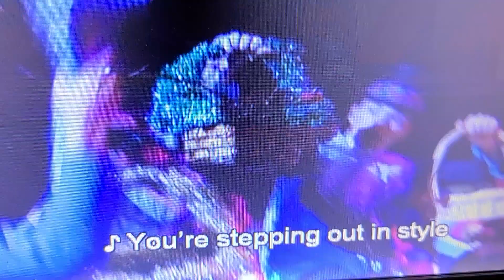Dorothy the queen of the roses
From the wiggles wiggly safari dvd